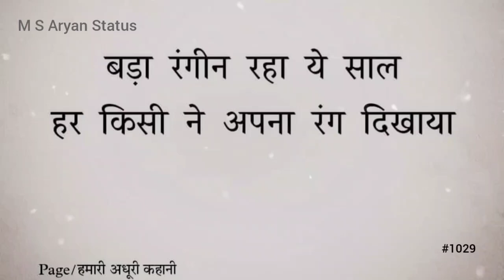बड़ा रंगीन रहा ये साल || 🥀😔Sad Shayari Status || 🥺Trending Video || @MSAryanStatus #1029